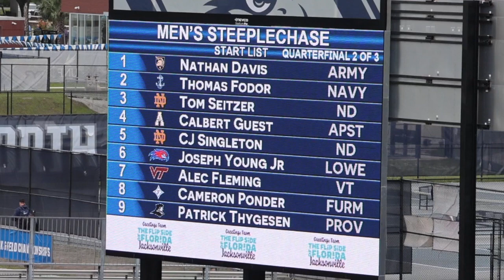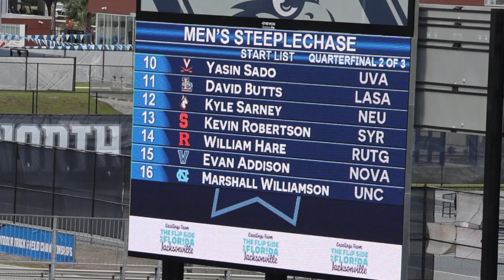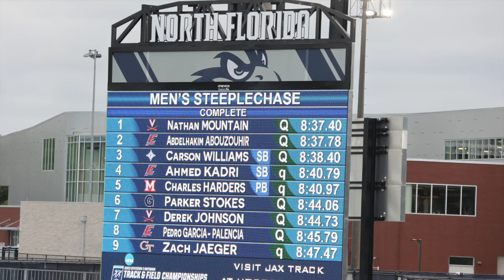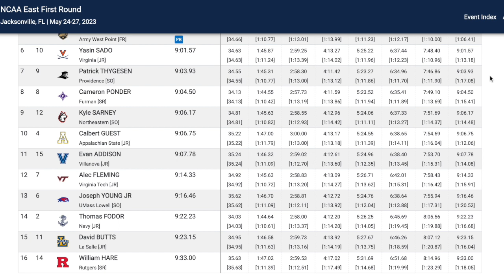NCAA Eastern Regionals Men's 3000m Steeplechase - Heat 2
The second heat of the NCAA Eastern Regionals Men's 3000m Steeplechase at JAX Track (Hodges Stadium) University of North Florida in Jacksonville.

Big Q (qualified for NCAA Nationals in Austin Texas) for:
- Kevin Robertson - Syracuse
- Marshall Williamson - North Carolina
- Tom Seitzer - Notre Dame

Conditions were not ideal with a 17mph (27km) headwind with gusts up to 28mph (45km) on the back straight.

Wind made it hard to get good audio of the race commentator - sorry!